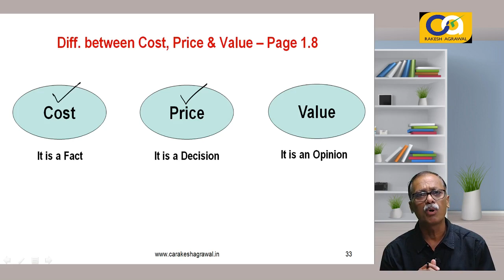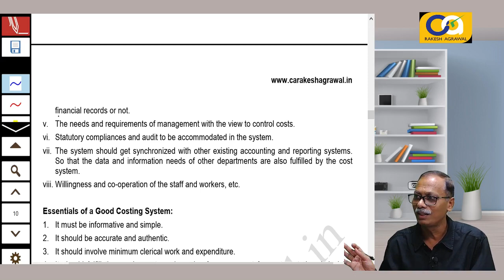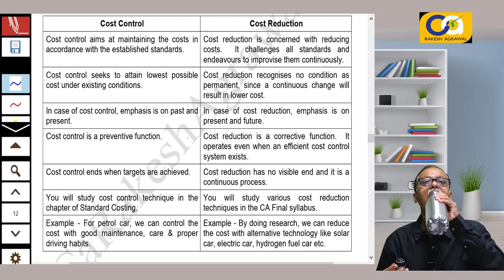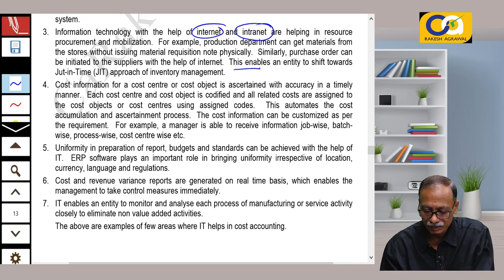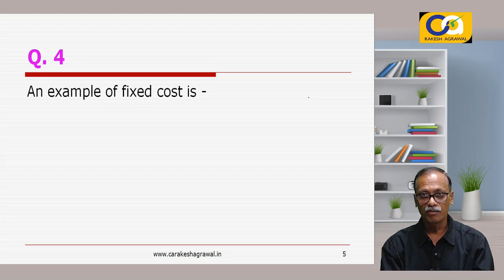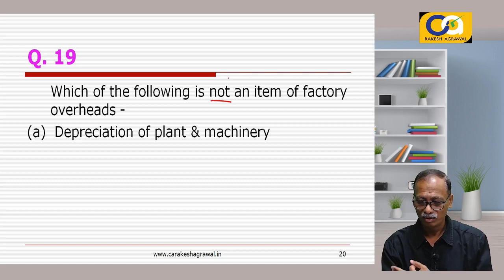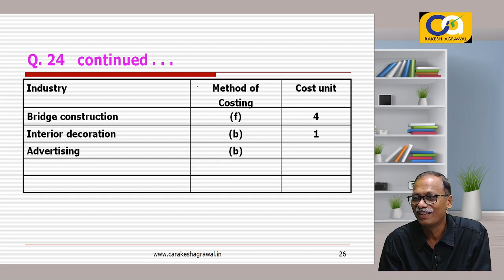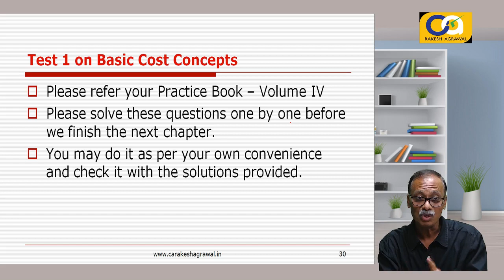CA Intermediate-CMA Lecture 4-Basic Concepts | New Syllabus 2023 by CA Rakesh Agrawal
Dear CA Inter Students,
CA Inter - Cost & Management Accounting Subject - New 2023 Syllabus - Latest Recorded Video Lectures -Available on our website.

This is a full demo lecture of CA Intermediate - 2023 New Syllabus - Cost & Management Accounting Subject by CA Rakesh Agrawal, who is a Gold Medalist from Pune University.
This lecture will cover the following points:
1) Chapter 1 - Introduction to Cost & Management Accounting is explained in this video.
2) All Basic cost concepts have been explained in detail.

Regards
CA Rakesh Agrawal